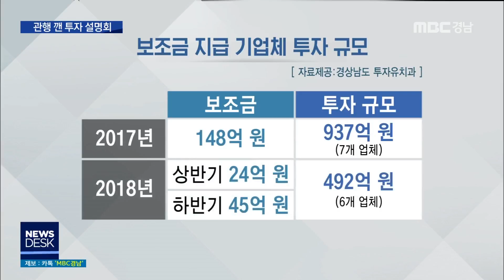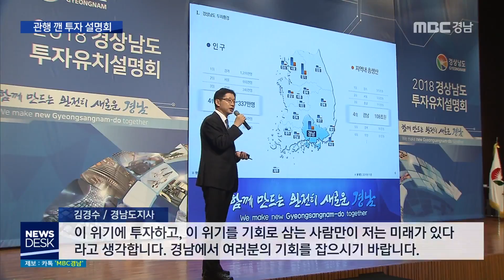관행 깬 투자 설명회, 협약 내실 다진다 [MBC경남 뉴스데스크] 181002